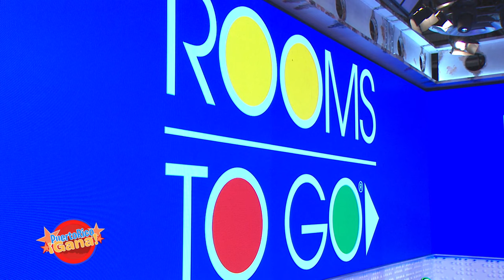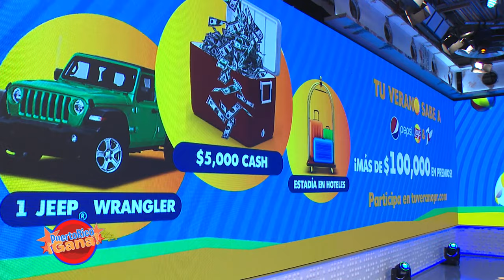02 SEG PR GANA 07 11 21